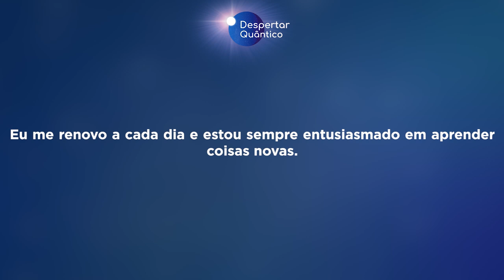Despertar Quântico 37: Renove-se a cada dia! | Wallace Lima